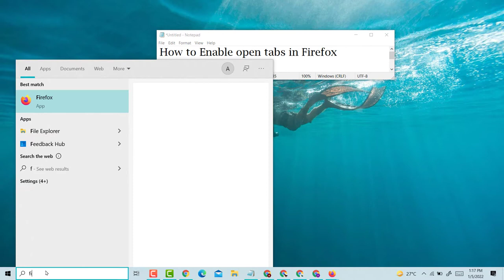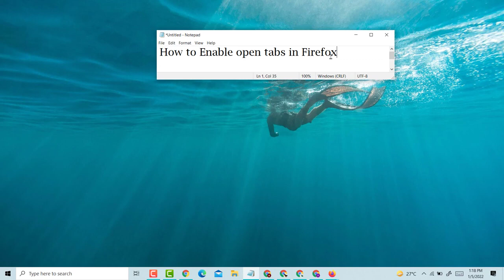how to enable open tabs in firefox